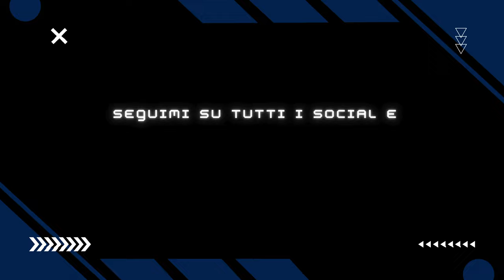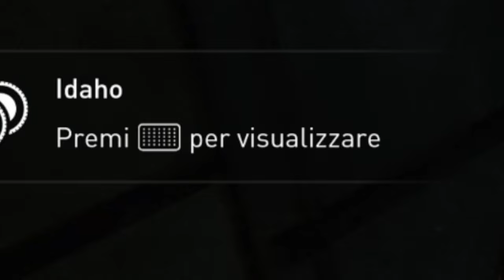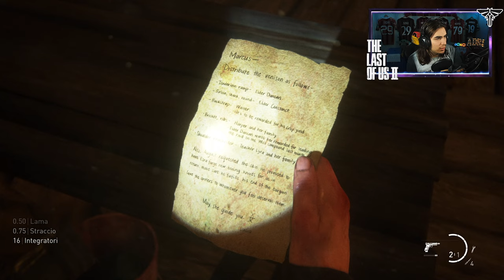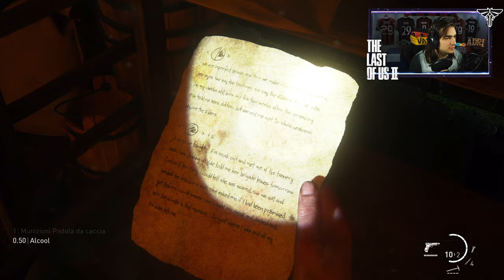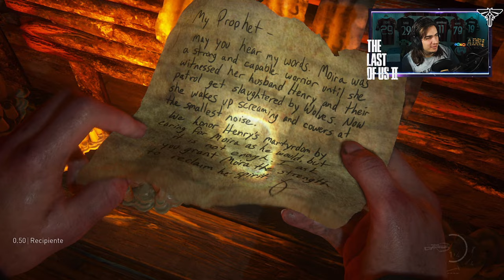🇮🇹 THE LAST OF US PARTE II PS5 4K - ATTO 8 CAPITOLO 2: L'ISOLA - WALKTHROUGH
IL MIO SETUP:
CONSOLE: SONY PS5
MICROFONO: AKG C414 XLII
CAMERA: IPHONE 12 CAMERA FRONTALE
SCHEDA AUDIO: FOCUSRITE SCARLETT 18i8 2nd GEN
SCHEDA DI ACQUISIZIONE: ELGATO GAME CAPTURE HD 60S+
PC: ACER NITRO 5
SCHEDA VIDEO: NVIDIA GEFORCE GTX
PROCESSORE: INTEL CORE i7 (10th GEN)